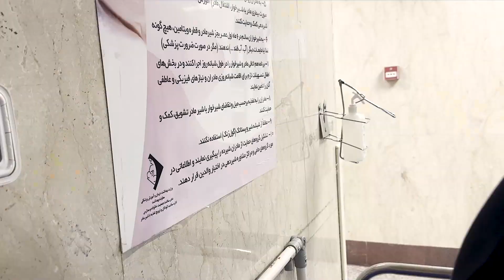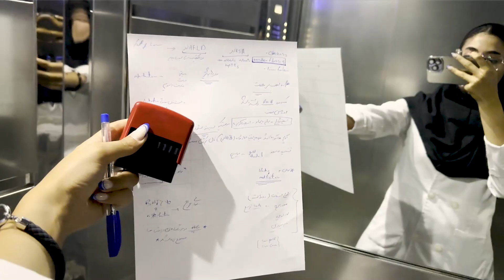اومدم با کشیک سمی و خسته کننده اطفال..😥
دانشجوی پزشکی, دانشجو پزشکی, ولاگ, ولاگ کشیک بیمارستان.
دانشجوی پزشکی, دانشجو پزشکی, ولاگ, ولاگ کشیک بیمارستان ترکیب سمی ترکیب سمی
دانشجو_پزشکی بخش اطفال پزشکی, دکتر فکت, دانشجو پزشکی, اینترن پزشکی ولاگ, ولاگ روزانه, روتین صبحگاهی, روتین روزانه دردسر های پزشکی روتین پوست
روتین پوستی, روتین پوستی کره ای, روتین پوست چرب, روتین پوست